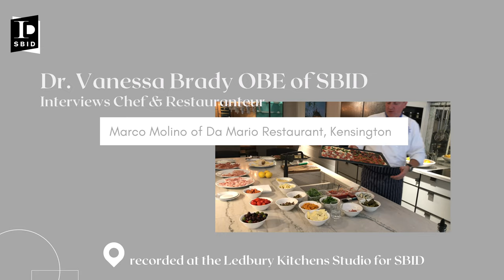Interview & Demonstration With Marco Melino of Da Mario Restaurant Kensington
SBID Founder & CEO Dr. Vanessa Brady OBE had the pleasure of interviewing Mario Melino as he prepared his staple Focaccia-style pizzas. Charlie Smallbone and the team at Ledbury Studio were generous enough to open their showroom for this demonstration, while Mario spoke with Vanessa about how De Mario came to be.